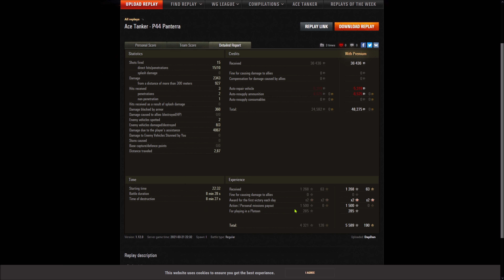P.44 - Pantera - Westfield - Panzerass - 6,4K komb. Dmg - 1268 Base XP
Gastreplay vom DapDan [SSWQ] aus der Facebookgruppe W.o.T. Germany

im Platoon mit NootalpsYT [SSWQ] mit dem T-54 first Prototyp